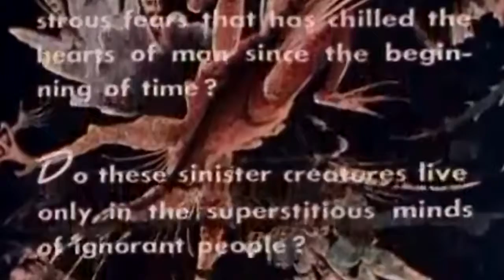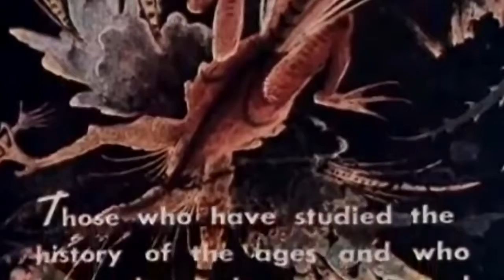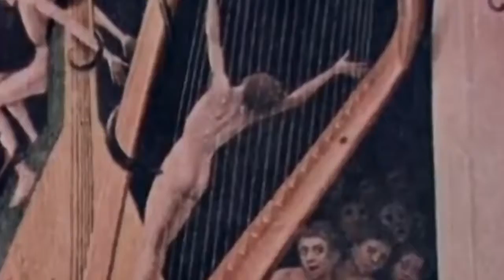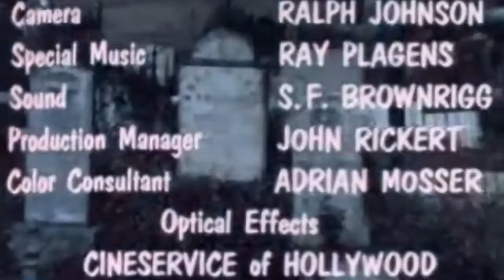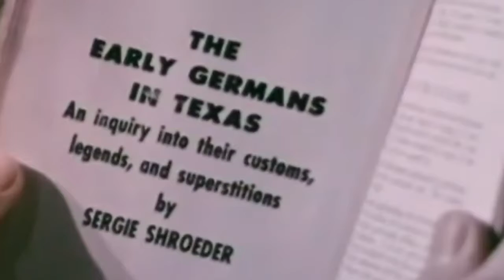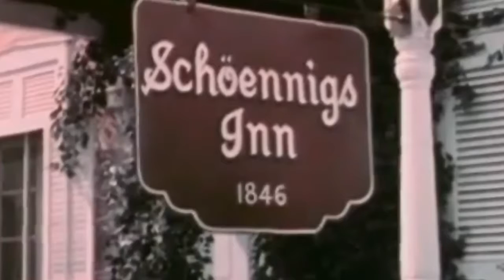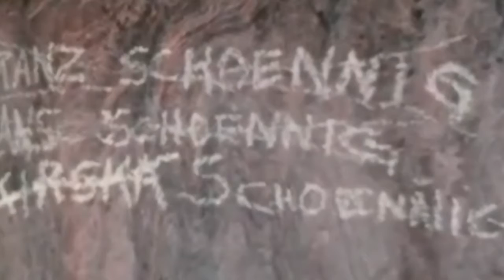The Naked Witch (1961) Documentary Horror Movie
The Naked Witch is a 1961 American horror film written and directed by Larry Buchanan.